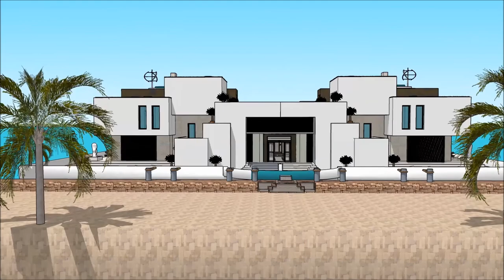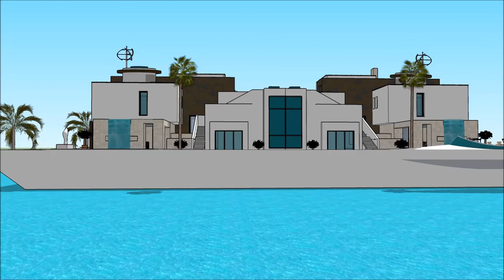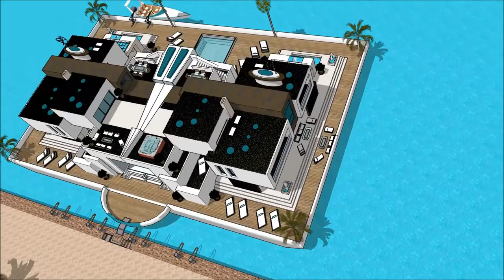International Yachting MUMBAI INTERNATIONAL BOAT SHOW 2018 फ़्लोटिंग हाउस Luxury Yacht and Houseboat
The houseboatzania launching an innovative high-end luxury yacht houseboat home design potentially as a display of exhibition of the International Yachting MUMBAI INTERNATIONAL BOAT SHOW 2018 फ़्लोटिंग हाउस Luxury Yacht and Houseboat.

The collection of the Houseboatzania concept of International Yachting MUMBAI INTERNATIONAL BOAT SHOW 2018 फ़्लोटिंग हाउस Luxury Yacht and Houseboat consists of high luxury and architectural art pieces in minimalism combined with living on the waterfront of the harbour of

The houseboat yacht design has the basis to sustain living with high standards and contemporary structural design at International Yachting MUMBAI INTERNATIONAL BOAT SHOW 2018 फ़्लोटिंग हाउस Luxury Yacht and Houseboat with numerous of prospects for excessive living and celebrating the desire of life worldwide: